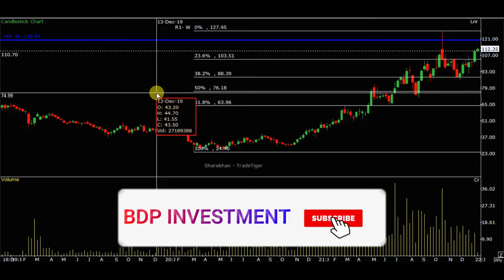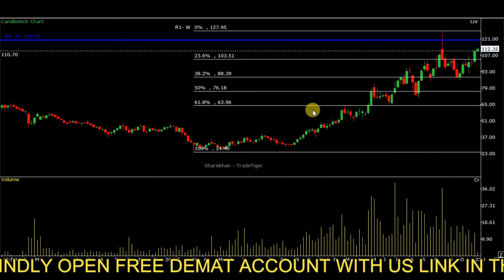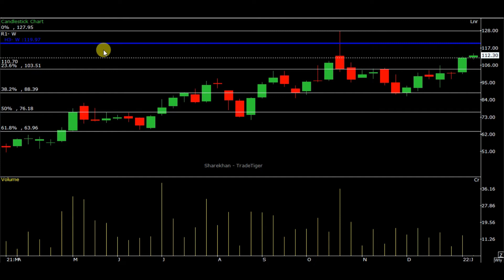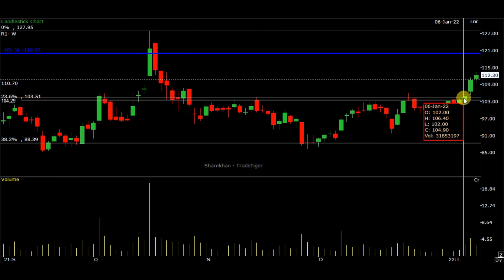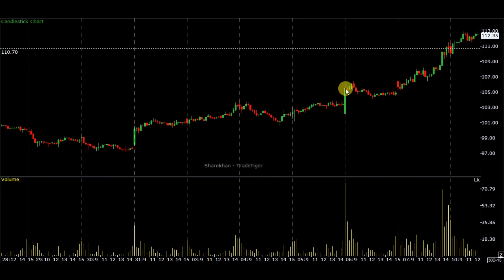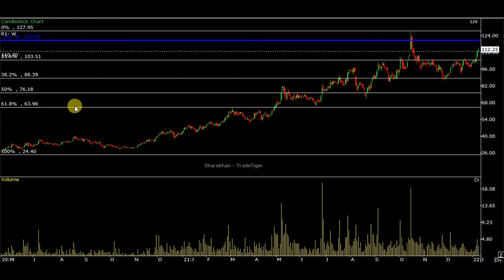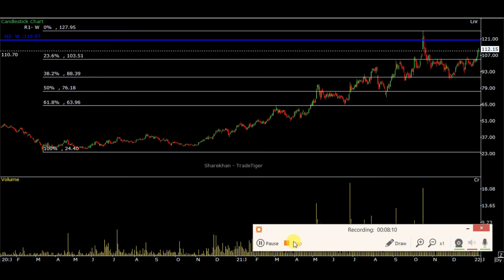WHAT IS BREAKOUT? 🔥 SECRET BREAKOUT STRATEGY🔥 HOW TO MAKE MONEY THROUGH BREAKOUT STRATEGY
WHAT IS BREAKOUT   SECRET BREAKOUT STRATEGY HOW TO MAKE MONEY BREAKOUT STRATEGY